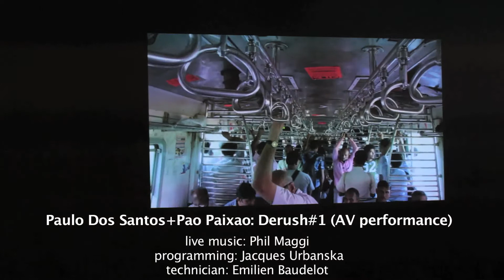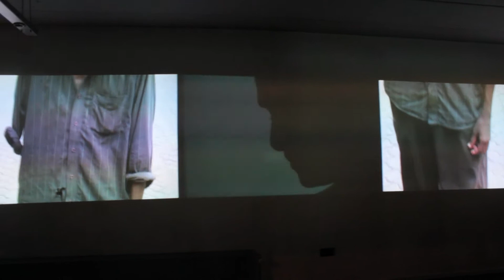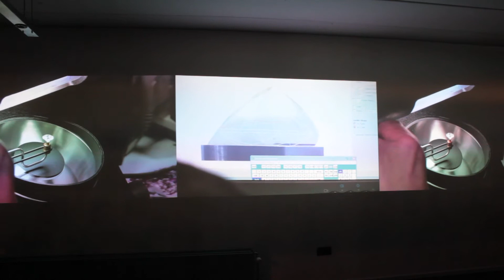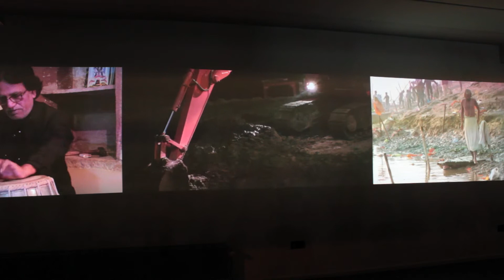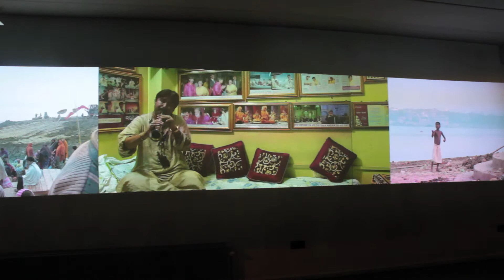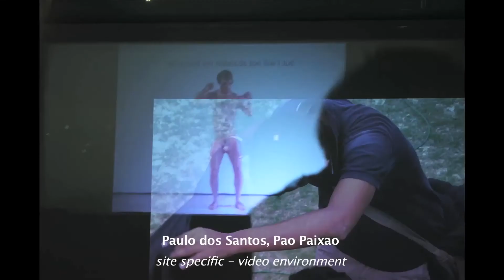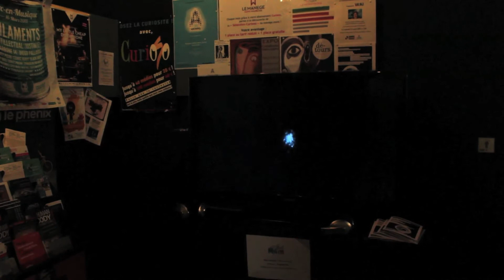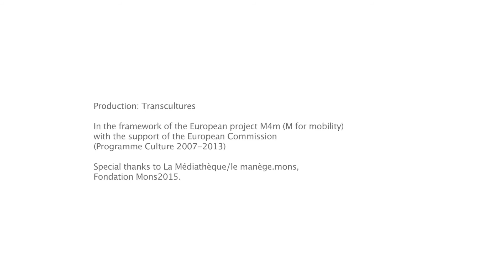M4m-Transcultures Multimedia Event - 15.03.2013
For the final M4m (M for mobility) public event organised on March 15th 2013 by Transcultures at the Médiathèque of Mons (Belgium), Portugese-Swiss filmmakers/performers/editors Paulo Dos Santos+Pao Paixao (with the help of Belgian media artist Jacques Urbanska) derushes live the raw material of the movie From Ganga to Bollywood which in random and interactive manner combines the soundtrack and images with live sounds by Phil Maggi. They also created a site specific video environment (featuring Bunny Girl directed by Paulo Dos Santos and Jacques Urbanska and other video cuts) in the passage outside of the Médiathèque. Régis Cotentin (France) proposed a new video, Fade out into you which is the dark side of his previous video installation Fade into you (premiered for the exhibition Sonic Cinema at Festival City Sonic at Galeries, Brussels, Autumn 2012), with a haunting guitar soundtrack by Paradise Now (Belgium). Very Mashta (Gauthier Keyaerts - several CDs on Sub Rosa and on Transonic) performed a groovy electronic live set at La Médiathèque to end this multimedia M4m event.

Produced by Transcultures with the support of the European Commission (Culture Programme 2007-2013)